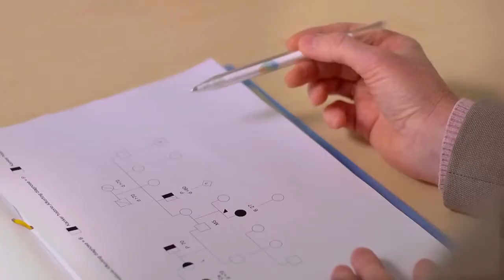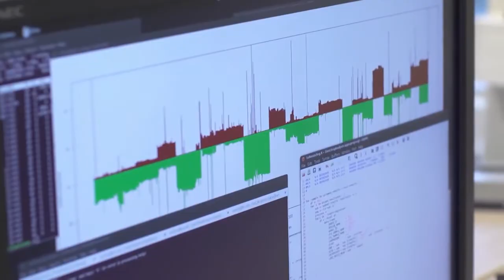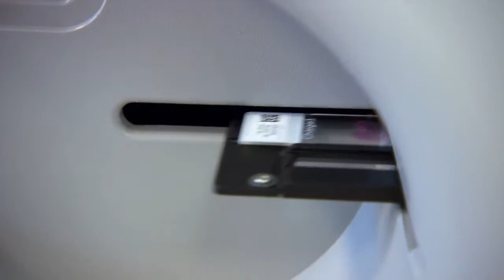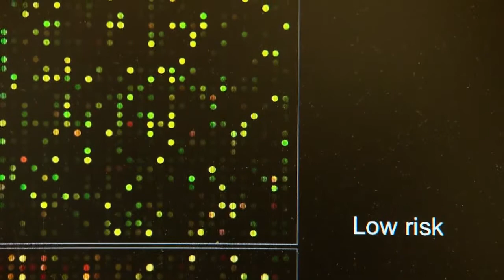European Inventor of the Year Award 2015 Finalists - Laura Johanna van't Veer & team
Gene-based breast cancer test